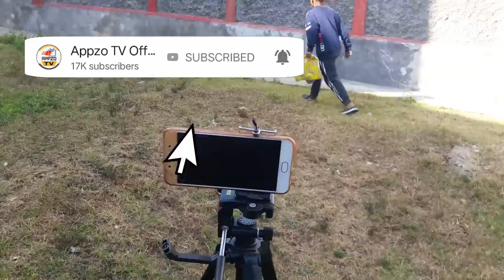Comment BoX Git |Behind The Scenes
My Sister.